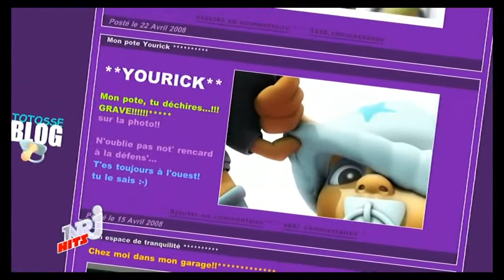Jakarta One Desire HD